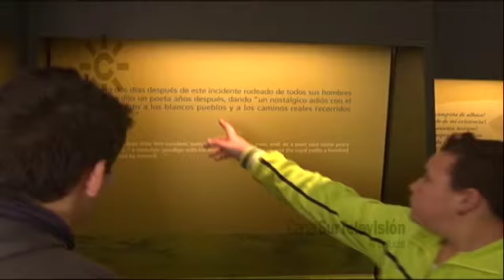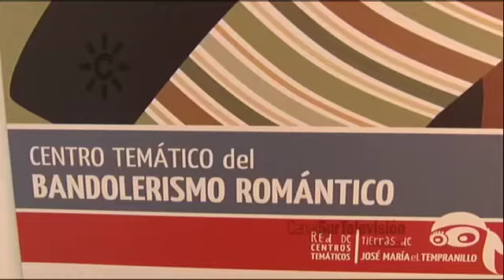Bandolerismo Romántico: Centro de Interpretación de Jauja (Córdoba)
2010. Se inaugura en Jauja, la pedanía de Lucena (Córdoba) el Centro Temático del Bandolerismo Romántico, eje del Plan Turístico Ruta del Tempranillo. Se incluyen declaraciones de la concejala delegada de Turismo del ayuntamiento de Lucena, Araceli Cubero y de niños sin identificar.
Presenta Gerardo Ortiz, informa Enrique Bellver. [Informativo "Noticias 2", desconexión de Córdoba, 1 de febrero de 2010, Canal Sur Televisión].

Más información:
En la cuna de José María "El Tempranillo" 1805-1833) uno de los bandoleros románticos más famosos de Andalucía, abre sus puertas el Centro de Interpretación del Bandolerismo.
A través de un recorrido audiovisual tridimensional, los visitantes pueden conocer el bandolerismo en la Andalucía del siglo XIX, la visión desde la óptica de los viajeros románticos ingleses. En la sala dedicada a la figura de José María El Tempranillo se recorre la vida de este personaje y sus hazañas resaltando los episodios más llamativos de su corta pero prolija biografía que le convirtieron en un personaje mítico.
La iniciativa turística también contempla actividades enfocadas al público infantil.
José María El Tempranillo (24 de junio de 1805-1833), conocido como el "Robin Hood español", vivió su infancia en Jauja, aldea de Lucena. A los dieciséis años se vio obligado a "echarse al monte". A partir de este momento se convierte en protagonista de multitud de leyendas. Muchas de sus hazañas tuvieron lugar en los municipios de Badolatosa, Corcoya, Alameda, Casariche, Benamejí, Jauja o Palenciana. El Museo del Bandolerismo Romántico acerca a los visitantes la realidad de esta legendaria figura así como su época.
La "Tierra de José María El Tempranillo" abarca municipios de Sevilla, Málaga y Córdoba. Este centro temático contribuye a la recuperación de aquellos valores que pueden ser foco de atracción turística y también a un mayor conocimiento y difusión de la Andalucía Romántica que tanta atención suscitó en un buen número de escritores y viajeros de la época.

Otras fechas de interés:
2010: 28 de enero. Se inaugura en Jauja,  la pedanía de Lucena (Córdoba) el Centro Temático del Bandolerismo Romántico, eje del Plan Turístico Ruta del Tempranillo.

1805: 24 de junio. Nace en Jauja (Lucena, Córdoba), José María Pelagio Hinojosa, bandolero conocido como "el Tempranillo".

1833: 24 de septiembre. Muere el bandolero José María "El Tempranillo", tiroteado por "El Barberillo".

1820: 29 de septiembre. José María Pelagio Hinojosa, el bandolero conocido como "el Tempranillo" comienza su carrera delictiva tras matar a un hombre.

28/01/2010
Veintiocho de enero
Veinticuatro de junio
Veinticuatro de septiembre
Ventinueve de septiembre